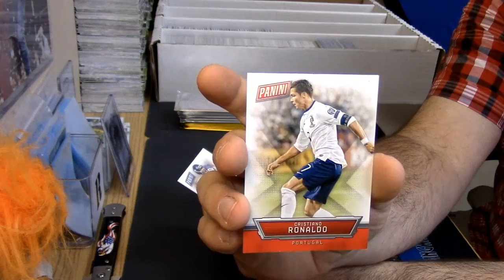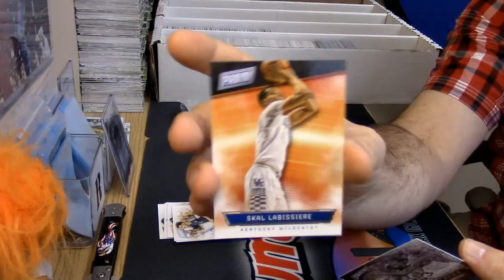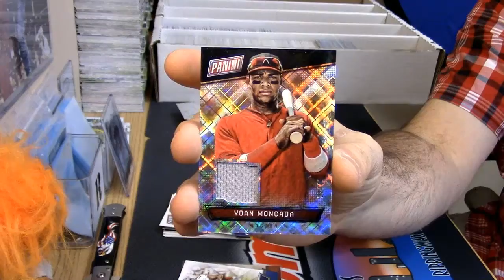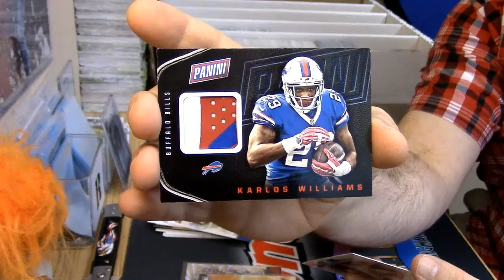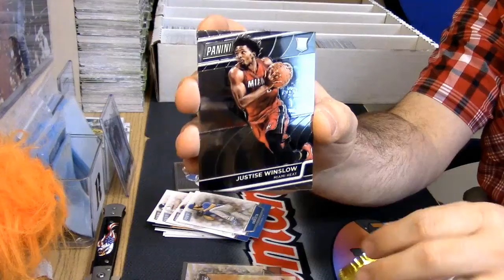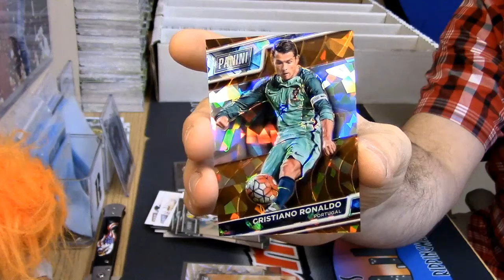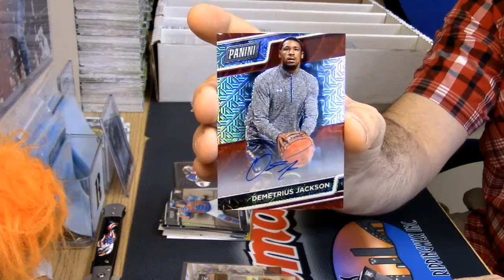Gold Silver Pack Opening